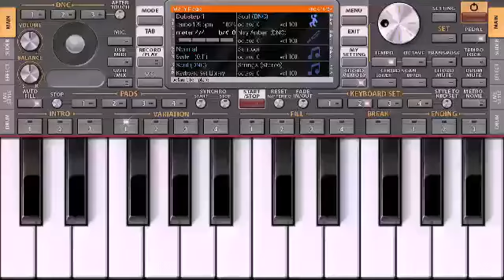Edho Oru Paattu | Tamil Song | S. A. Rajkumar | Mobile Keyboard ORG Cover By NIYAZ | Pernambut.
COVER CREDITS :

Tamil Song : Edho Oru Paattu
This is my cover version played on the mobile keyboard ORG Soul, Back ground music have been recreated by me, USING WALK BAND App.

ORIGINAL CREDITS :

Tamil Movie : Unnidathil Ennai Koduthen
Singer : Hariharan
Lyrics : S. A. Rajkumar